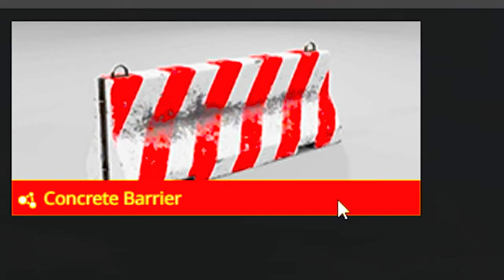🧊ILE potrzeba OSÓB aby zatrzymać rozpędzone AUTO |beam.NG drive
Pamiętajcie żeby dobić pod tym filmem 100 like i jutro wlatuje kolejny film :D